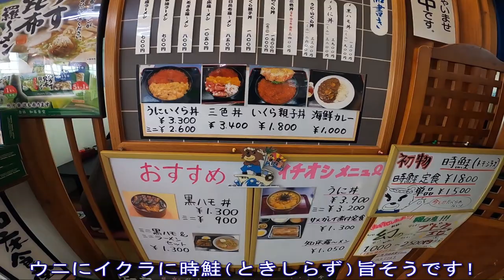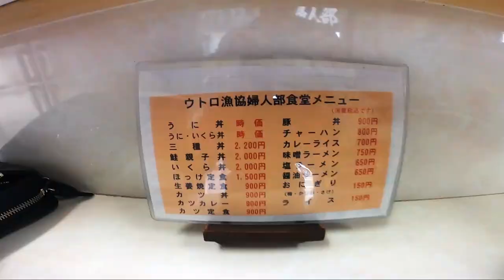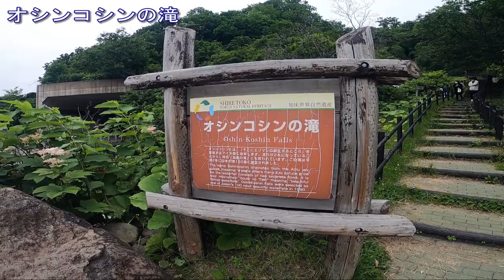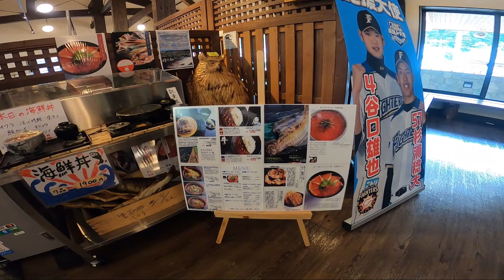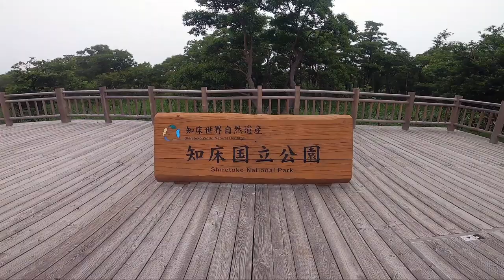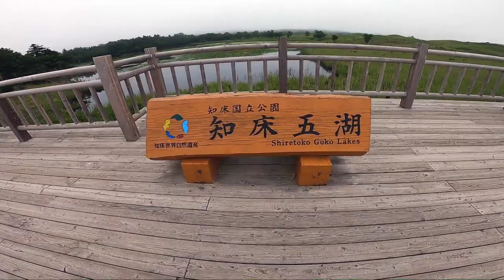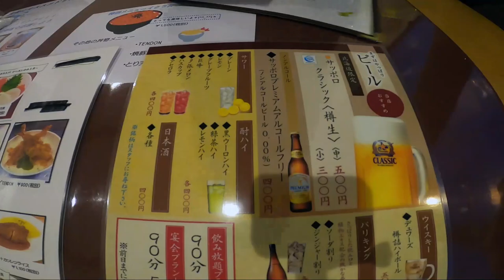【知床で野生のヒグマに遭遇】北海道一周犬連れ旅行4泊目(車中泊)/知床横断道路～知床観光船おーろら(2020.07動画リメイク)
４泊目は根室→世界遺産知床。知床は見所が多くてあっとゆーまでした。野生の熊に会えた事は一生の思い出です！

※この投稿は2020年7月の旅行動画をリメイクしたものです。

12泊13日(フェリー込みだと14泊15日)でわんこ３頭(柴犬､トイプードル､ミニチュアシュナウザー)連れてのんびりフリードプラスで北海道一周旅行してきました。
今朝は溜まってた洗濯物をコインランドリーで全部やっつけてから知床に向かいます。
移動は200kmくらいですが、今日は寄るところが多いのでバタバタの予感です。
メインは何と言ってもヒグマを見ること。知床横断道路に出るみたいなので、淡い期待を持って訪れました。
そしたら何と本物の熊に出会えました！しかも３頭連れ！恐怖と歓喜で震えました。知床来て良かった♪
車中泊は道の駅「うとろ･シリエトク」です。

ウトロ漁協婦人部食堂も超旨かったし、オシンコシンの滝も凄かったし、
夕陽台の湯もいいお湯だったし、知床とてもいいところです！
知床観光船おーろらのクルーズは半島の先端まで行きたかったけど、４時間は無理やろ。でも雰囲気は味わえたのでOKです。
何気にラッキーだったのが｢千葉食堂」さん。まるで車中泊の為の居酒屋かと思わせる程の好立地でした。
観光のドタバタで疲れ切ってしまい、車中泊の不撮に気付いたのが撤収後とゆ～お粗末さ。申し訳ありません。